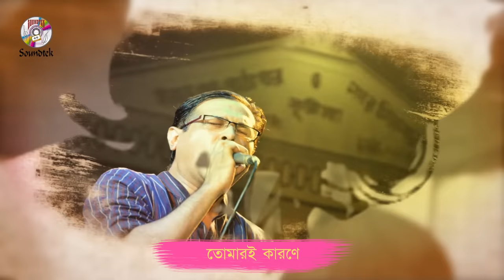Asif Akbar | Tumio Kadbe Ekdin | তুমিও কাঁদবে একদিন | Lyrical Video | Soundtek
Song: Tumio Kadbe Ekdin (Lyrical Video) | তুমিও কাঁদবে একদিন
Singer: Asif Akbar | আসিফ আকবর
Lyric: Shafiq Tuhin
Tune: Monowar Hossain Tutul
Label: Soundtek